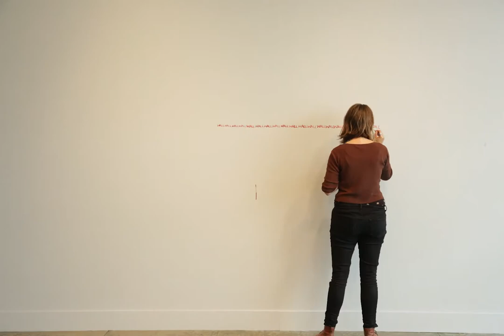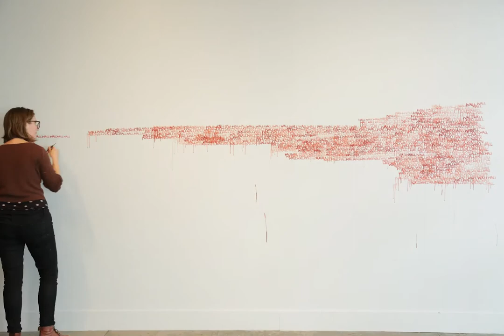Border Crossings, Emma FitzGerald, for the Canadian Museum of Immigration at Pier 21